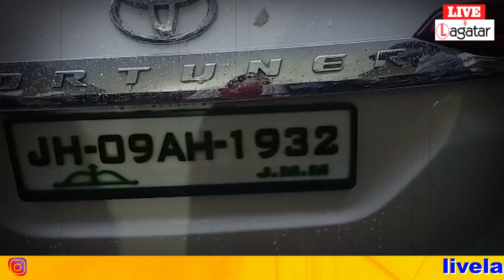1932 का खतियान , क्यों अलग-अलग बयान || Live Lagatar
1932 के खतियान में क्यों अंतर इतना बयान में ?

कभी सम्मान कभी अपमान,  चाहिए बस 1932 खतियान

जब मुद्दा हो 1932 खतियान तो पार्टी के खिलाफ चलती है जुबान

निशाने पर ‘तीर कमान’, मुद्दा बना 1932 खतियान

1932 का खतियान , क्यों अलग-अलग  बयान || Live Lagatar ||